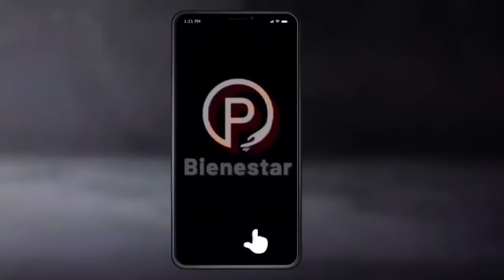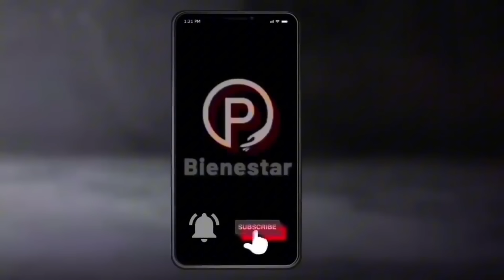🔥NUEVOS CAMBIOS Bienestar❗️SORPRESA PENSION | ADULTOS MAYORES 65 y más💰TODOS CON AMLO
Hay algunos adultos mayores que están presentando complicaciones con sus retiros en los cajeros automáticos del Banco del Bienestar, por lo que las pantallas se volverán más accesibles.

Te puede interesar: 🔔ADULTOS MAYORES 65 Años y más | MEGA SORPRESA | CAMBIA PAGO PENSION🔥ENTERATE😱